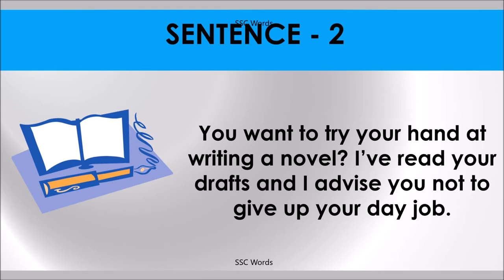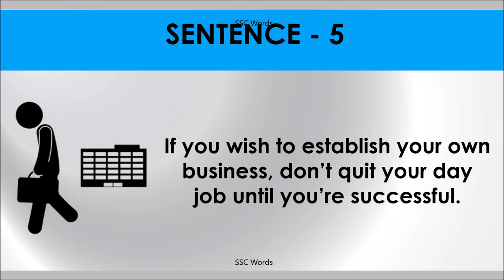DON’T GIVE UP THE DAY JOB Idiom 1055 # Meaning and five sentences # SSC Words